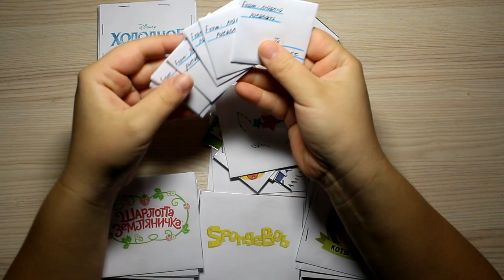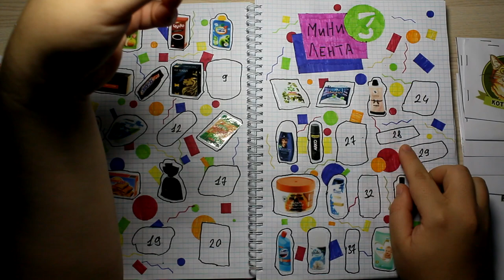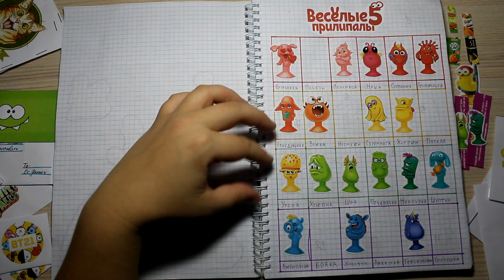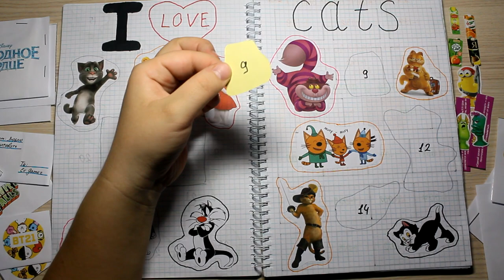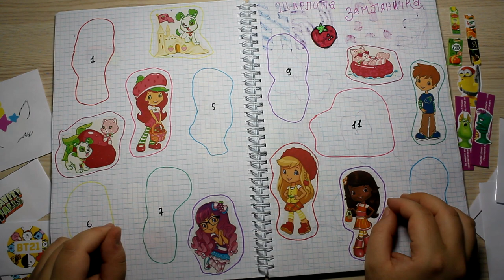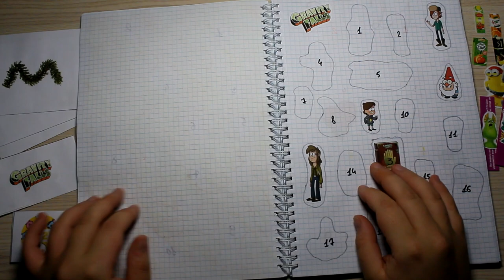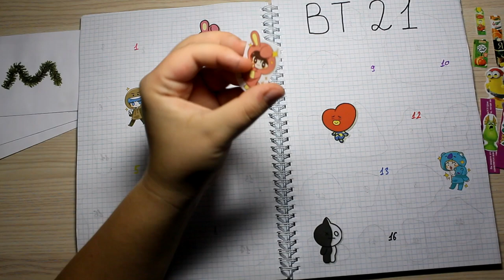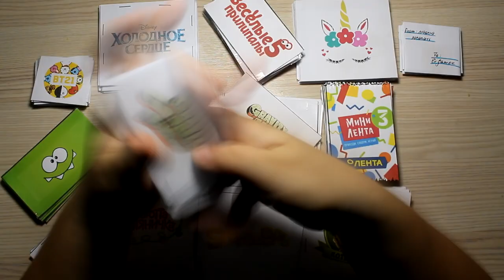Бумажные сюрпризы /Готовимся к Новому году с новой коллекцией!